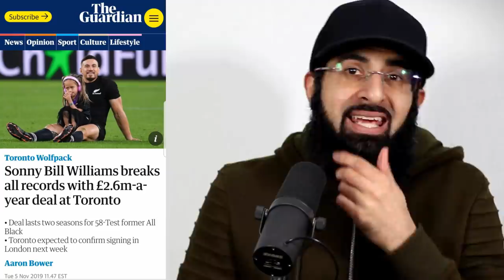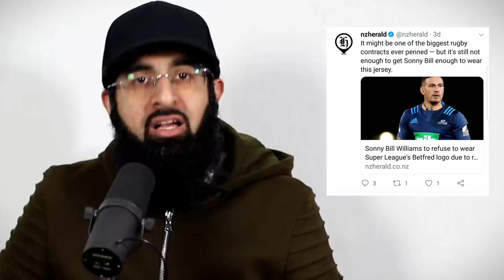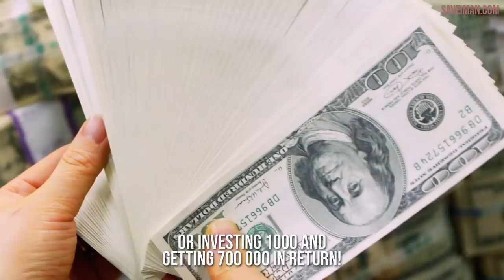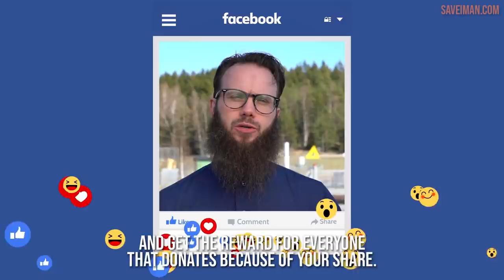MUSLIM SPORTS STAR REFUSES GAMBLING SPONSOR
The Prophet ﷺ said: “Whoever builds a Mosque for Allah, Allah will build for him a similar house in Jannah.”